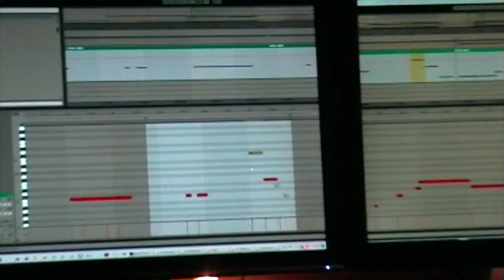TAPE 04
Everything from Gramm in Paris, about in London and studio in Berlin. All this was on one tape so I just cut it all together - if it makes no sense to you it wasn’t meant to lol.